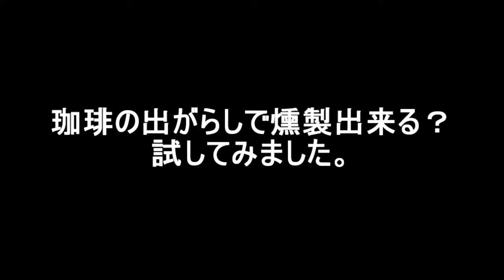燻製チップの代わりにコーヒーのカスで燻製してみたら・・・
珈琲を入れた後のカスで燻製出来るのか試してみました。

　AviUtl